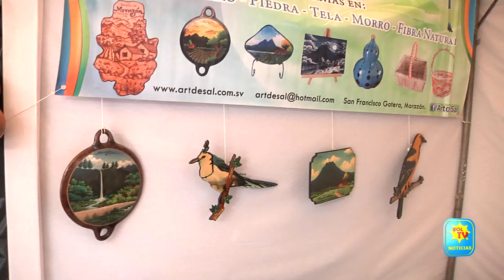FESTIVAL DE INVIERNO IMPULSA A LOS EMPRENDEDORES